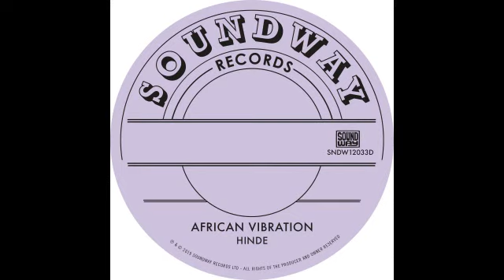African Vibration - Hinde - Julien Dyne Rework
Soundway Records

MUSIC FROM PLANET EARTH: PAST, PRESENT & FUTURE

Soundway Records was conceived in 2002 by label owner Miles Cleret whilst returning from Ghana with a hoard of dusty old 45s and LPs that had mostly not been heard outside the former Gold Coast since their original release. Planned on a whim the trip was not one of the carefully planned research expeditions that Miles would later embark on to any number of far-flung tropical destinations. On the contrary he left England with no idea of what he might find or that it might be the start of a career in the record business.

Although the label has it's roots in West Africa the scope has grown to include many other parts of the tropical belt with the aim of making available recordings that have in most cases never been available outside of their original countries and often not even there for over 30 years. Over the years Soundway's modus operandi has been to approach the music from a different angle from many of the more established "World Music" labels. By focusing on more obscure artists as well as big names and often concentrating on progressive recordings more in sync with Cleret's generation and background in DJ culture and dance-music. Styles have included afro-beat, funk, highlife, ethio-jazz, molam, calypso, cumbia, champeta, biguine, latin-jazz and disco as well as many unclassifiable recordings.

Since 2012 Soundway has begun releasing new material from a carefully selected handful of contemporary recording artists including acclaimed acts Ondatropica, Bomba Estereo and Ibibio Sound Machine